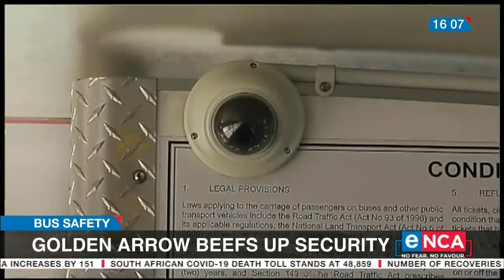Golden Arrow Bus Services beefs up security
Golden Arrow Bus Services is using high-tech equipment and top-notch security measures to try and bring bus robberies to a halt. There have been at least six robberies on buses every week since the start of the year in different parts of Cape Town but collaborative efforts by police and Golden Arrow are starting to pay off with five suspects arrested this past week. eNCA's Monique Mortlock shares more details. Courtesy